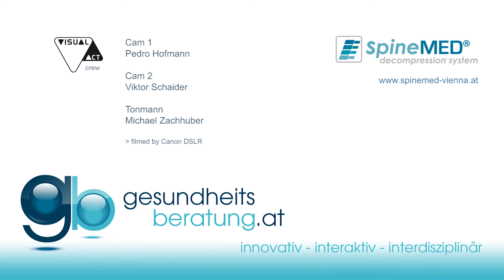Thompson Liege Chiropraktik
eine sanfte Chiropraktik Technik mit der Thompson Liege demonstriert. Artikel auf gesundheitsberatung.at von Markus Martin von medimpuls in Wien.